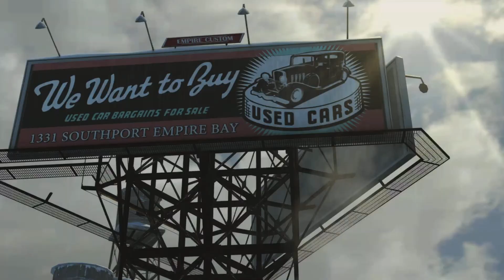Mafia 2 Episode 1 | The Old Country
Welcome to the 1st episode of mafia2